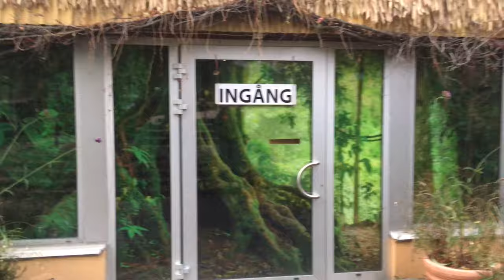Stockholm, Skansen-Akvariet. Ett urval, fiskar, ormar, kubakrokodil, regnskog, apor. Text, subtitles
Stockholm, Skansen-Akvariet. Akvarier, terrarier, apor. Ett urval. Tidslinje och mer information om innehållet nedan. Text, subtitles.

Tidslinje / kapitel / timeline:
Skansen-Akvariet finns inne på friluftsmuseet Skansen, Stockholm, karta, promenad dit 0:00
Gräshoppor 0:33
Svansen på en skallerorm, som hörs skallra 0:40
Kuba-krokodil (Crocodylus rhombifer) 1:02
Havsanemoner, Kopparbandad pincettfisk (Chelmon rostratus), Rävhuvudfisk (Siganus vulpinus) 1:29
Alligatorsköldpadda (Macrochelys temminckii) 1:42
Elektriska darrålar (Electrophorus electricus) 1:46
Rocka bland andra fiskar 1:52
Regnskog 2:24
Dvärgsilkesapa (Callithrix (Cebuella) Pygmaea) 2:49
Mantelbabian (Papio hamadryas) 3:06

ENG: Stockholm, Skansen Aquarium. Aquariums, terrariums, monkeys. A selection. Subtitles in some languages.